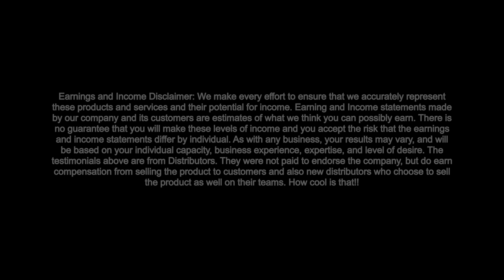154% Increase in One Month? Interview with Crypto Day Trader Julius Anthony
How did Julius Anthony turn $47 into over $1,000 and growing Trading Crypto part time? Let's find out!

The results described are not typical and are not guarantees of future income. Any investment contains risk and is 100% the responsibility of the investor to assess the risks/rewards involved. It is possible to lose some or all of your investment. We assume no liability assumed or implied for your application of the information shared from the training programs."

Earning and Income statements made by our company and its customers are estimates of what we think you can possibly earn. There is no guarantee that you will make these levels of income and you accept the risk that the earnings and income statements differ by individual. As with any business, your results may vary, and will be based on your individual capacity, business experience, expertise, and level of desire. They were not paid to endorse the company, but do earn compensation from selling the product to customers and also new affiliates who choose to sell the product as well on their teams. How cool is that!!